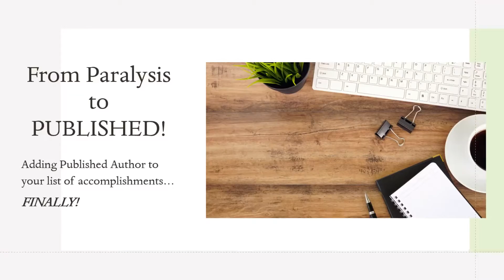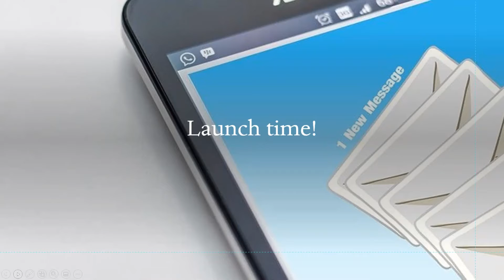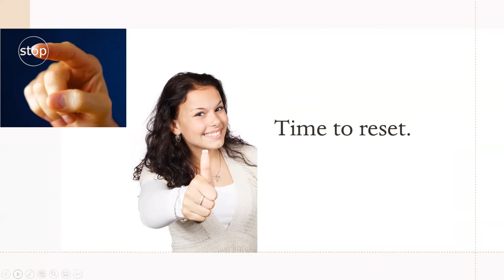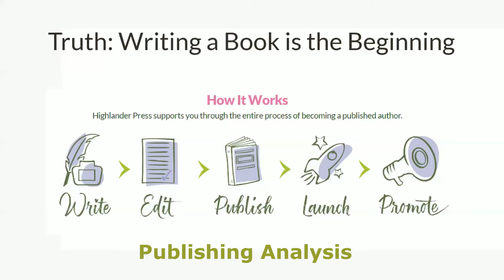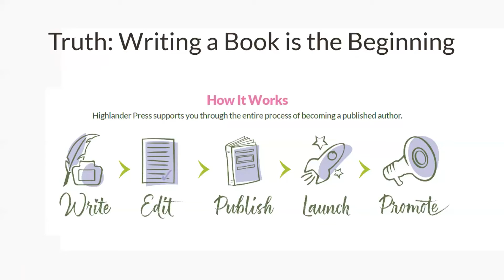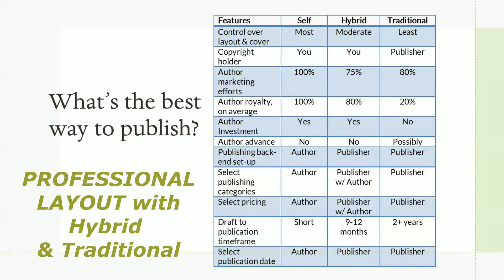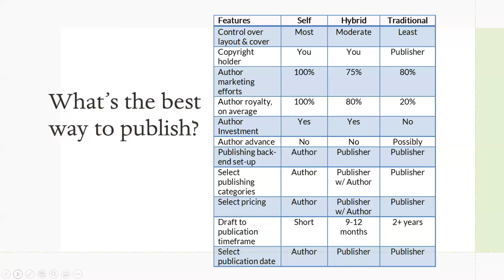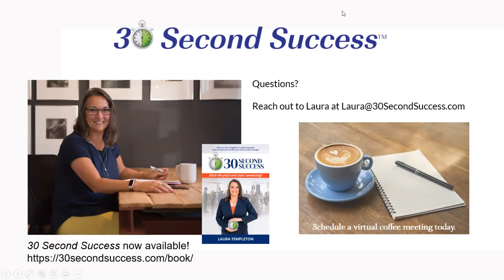Paralysis to Published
Produced as a Central Bucks Chamber of Commerce Zoominar led by Chamber member Laura Templeton, this video will help you to become a successfully published author - finally!